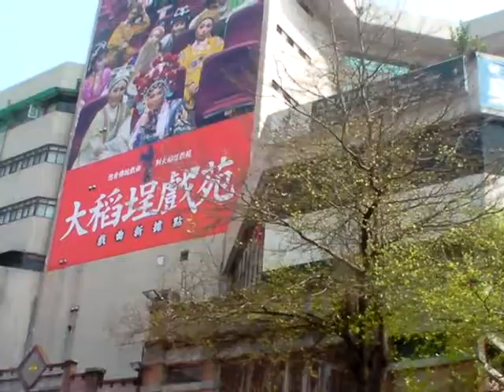2013/3/9 大稻埕軒社踩街 8 「淡水南北軒」